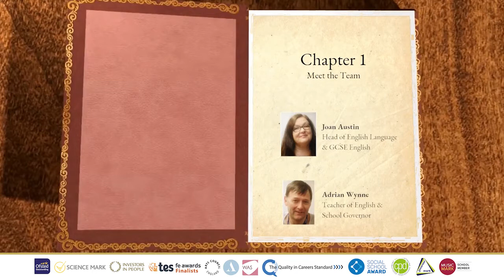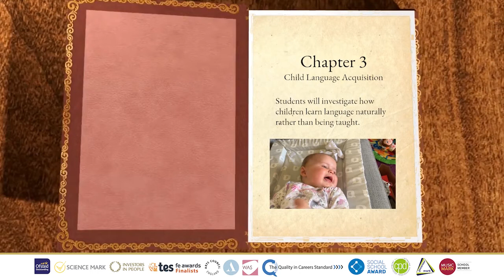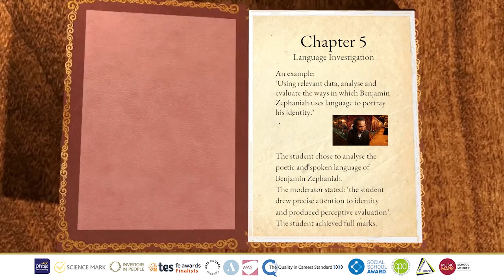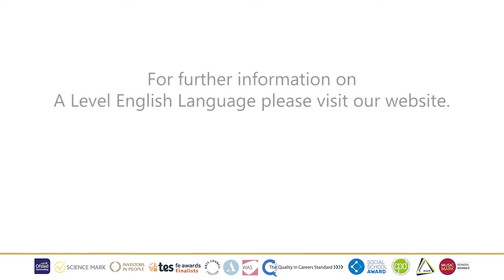English Language - Official YouTube Channel for Durham Sixth Form Centre